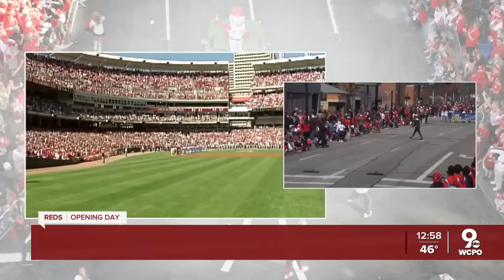Cincinnati Reds Opening Day Parade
Baseball is back! To celebrate, it's the 104th Opening Day Parade in Cincinnati to commemorate the changing of the seasons. Former Reds pitchers Bronson Arroyo and Danny Graves will Grand Marshal the parade of more than 150 floats and bands. Other special guests include many former Cincinnati professional athletes and local celebrities. Follow our total team coverage live here